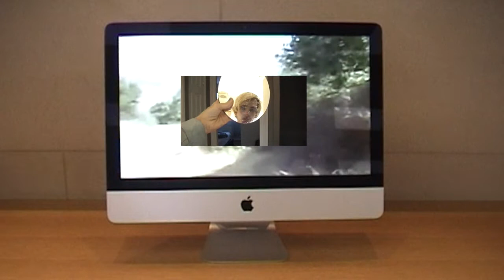hollow gold :3